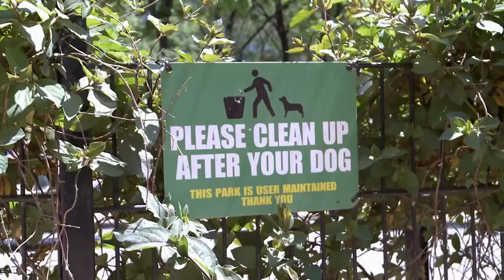Impractical Jokers: Sal's Ultimate Germaphobe Nightmare - Picking Up Dog Poop | truTV Clip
👉 In today's hilarious clip, we bring you one of Sal's most cringeworthy germaphobe moments ever! As part of his punishment, Sal faces his ultimate nightmare: picking up dog poop. Trust us, you don't want to miss his priceless reaction!

📺 Clip courtesy of @trutv  , Impractical Jokers

Impractical Jokers
truTV
Sal Vulcano
Germaphobe Moments
Cringeworthy
Dog Poop Punishment
Comedy
Reality TV